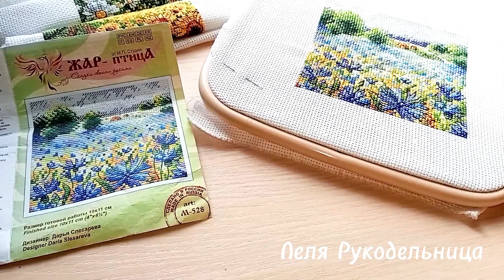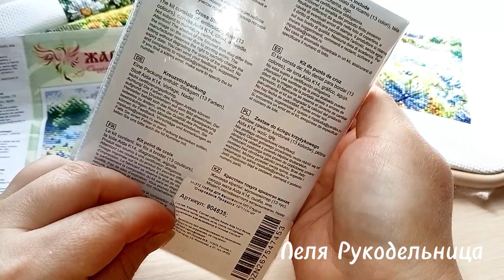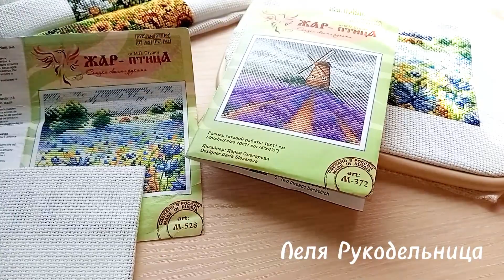ВЫШИВАЛЬНЫЙ ФИНИШ.ПОДГОТОВКА НОВОГО ПРОЦЕССА.ОБЗОР